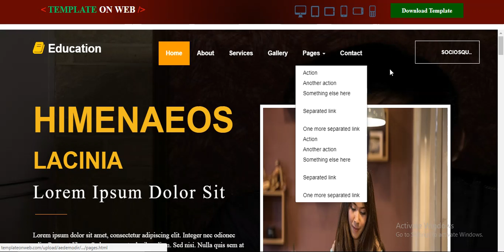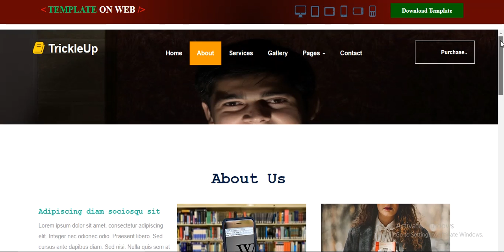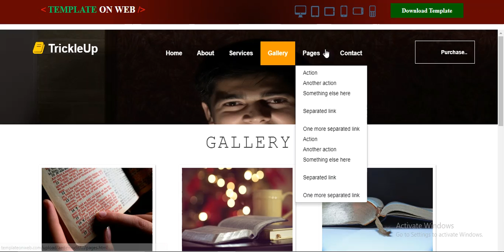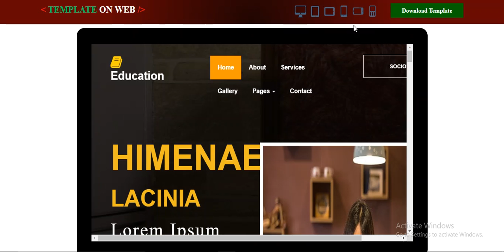Education Website Template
Use this multi functional template to make for Educational, Online Education, Schools, and Institutes etc. related websites. Template is mobile friendly and responsive.